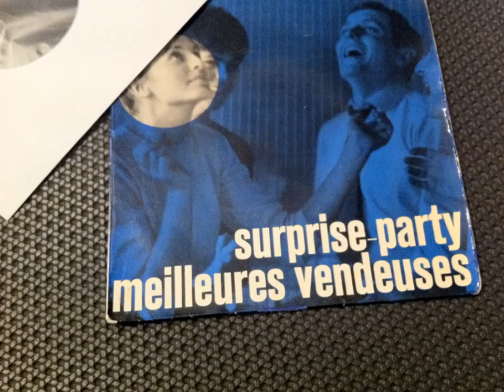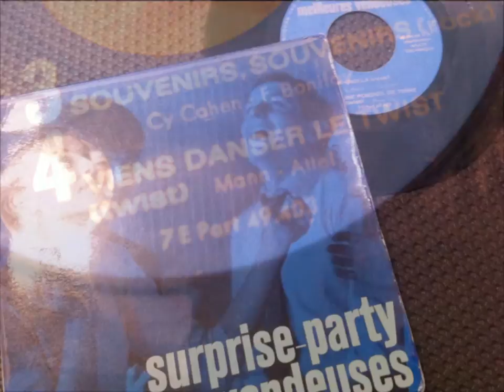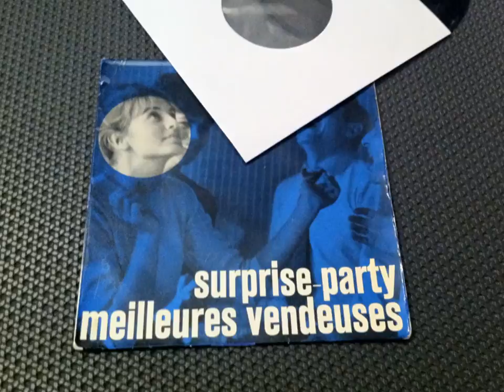Viens danser le twist ( CHUBBY CHECKER - Let's twist again )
OLDIES POPCORN
OLDIES POPCORN FRANÇAIS
OLDIES FRANCAIS
POPCORN OLDIES
POPCORN FRENCH
YEYE  FRENCH
YEYE FRANÇAIS
FRENCH POP